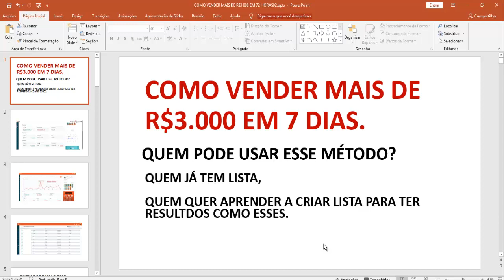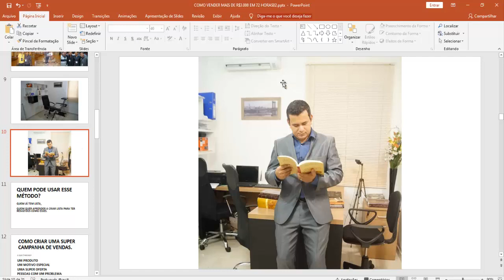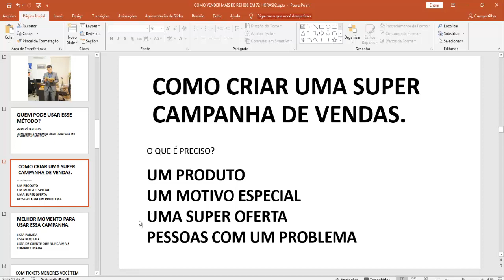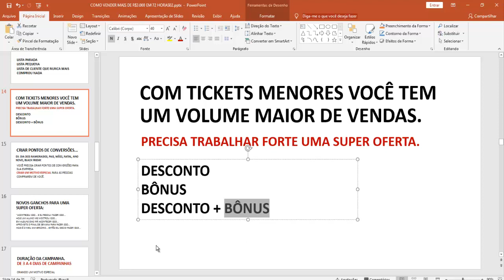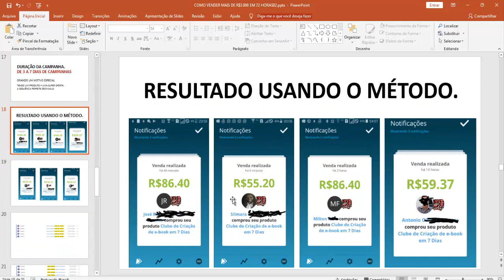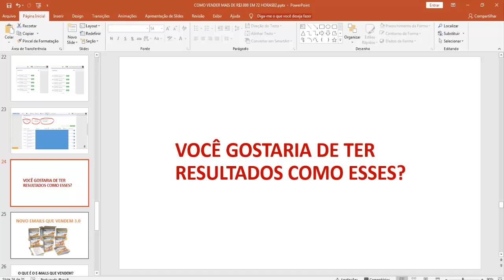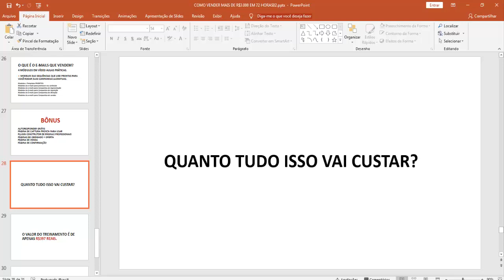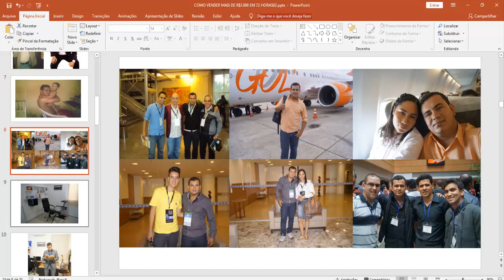Como Gerar 7 Dias de Vendas e Mais de R$3.000,00 Reais de Lucros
Como Fazer Mais de R$3.000,00 Reais em 7 DIAS.